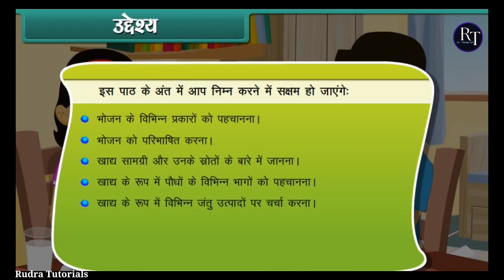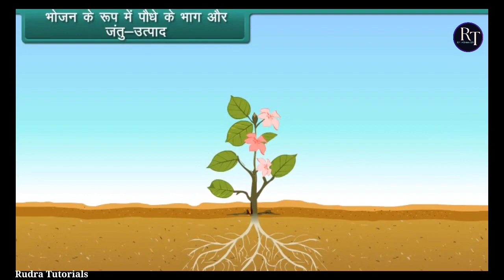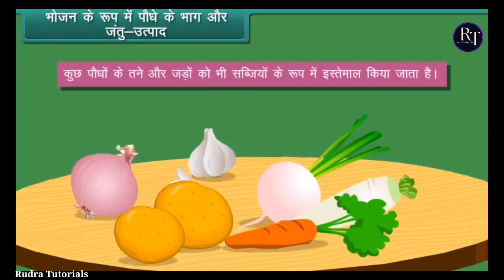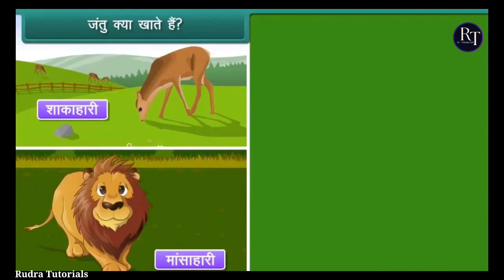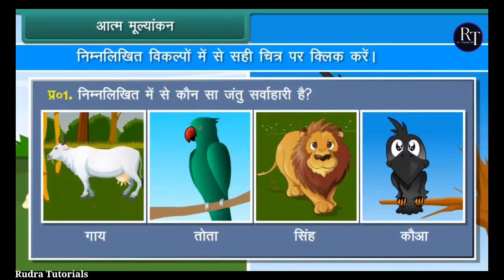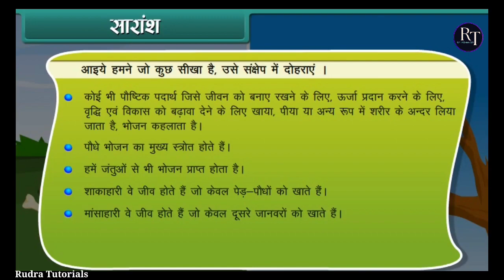Food Where Dose It Come From | Class 6 | CBSE | NCERT | FULL CHAPTER IN हिंदी